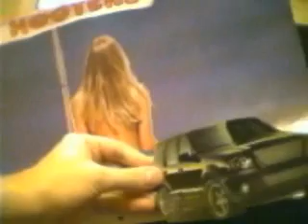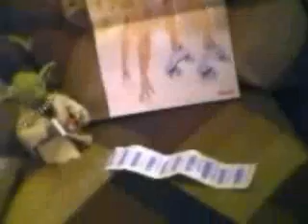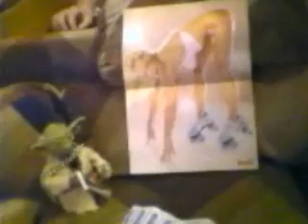The Yoda Movie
A day in the life of Yoda.